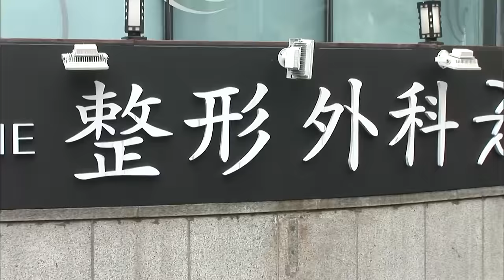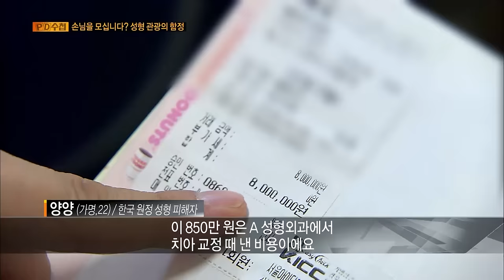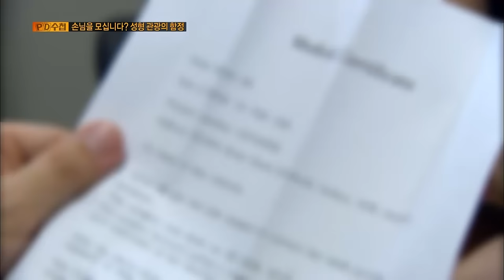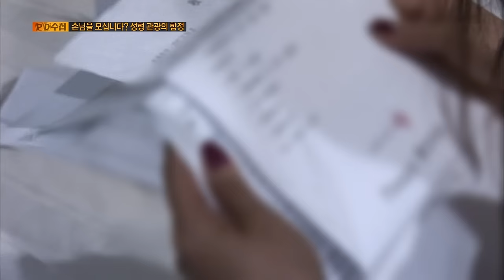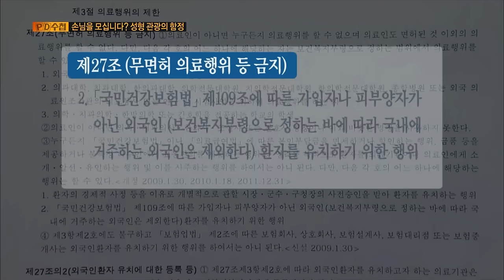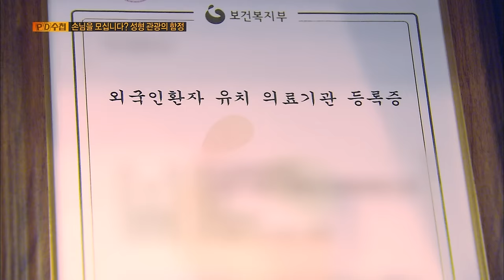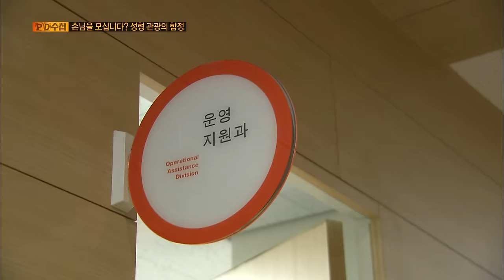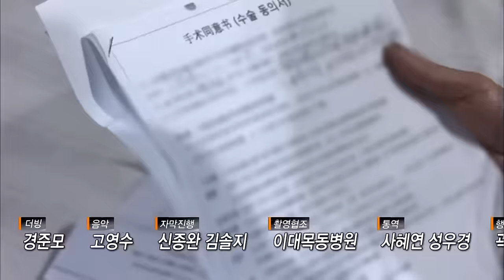[Full] 손님을 모십니다? 성형 관광의 함정_MBC 2013년 9월 10일 방송